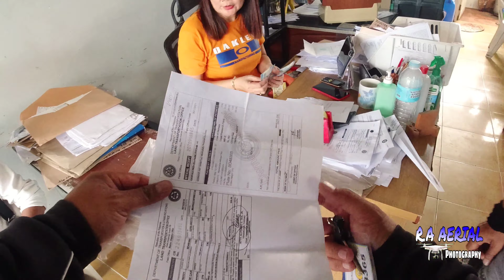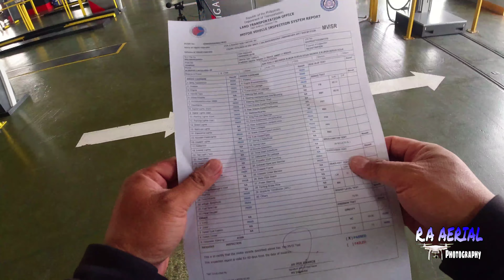Registration & Emission Ng motor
mag pa rehistro Tayo Ng ating mga sasakyan taon taon🥰🥰